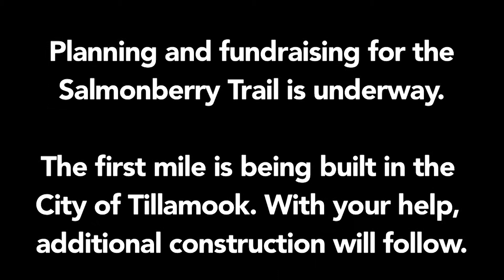The Salmonberry Trail: Reconnecting people, communities and environments in Northwest Oregon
Elected officials, community leaders and others make the case for repurposing the damaged Coast Range rail corridor as a multi-use trail.